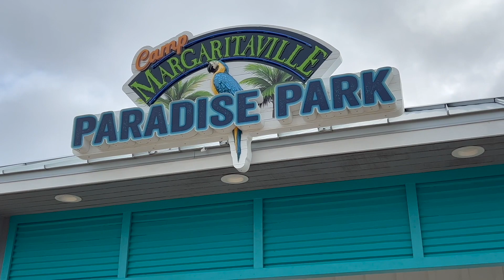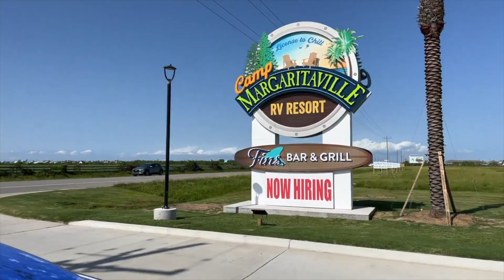Texas Beachfront RV Resort, Camp Margaritaville Crystal Beach, Texas.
Don't let summer slip away or make plans for your Fall Getaway now at Camp Margaritaville Crystal Beach. A Texas-sized RV Resort Beachfront on the Upper Texas Coast.